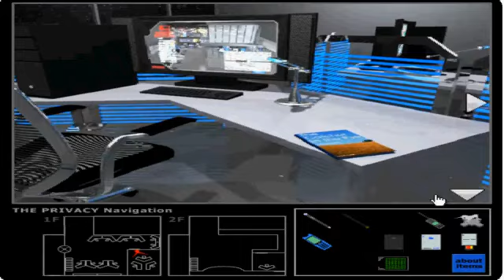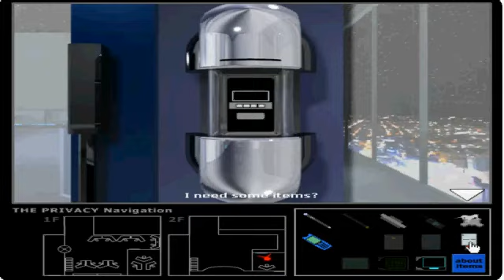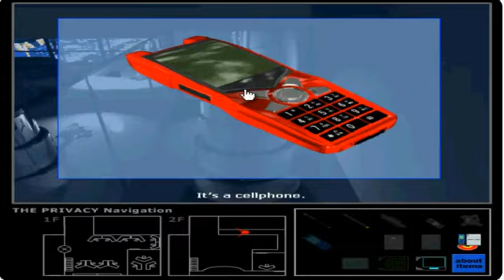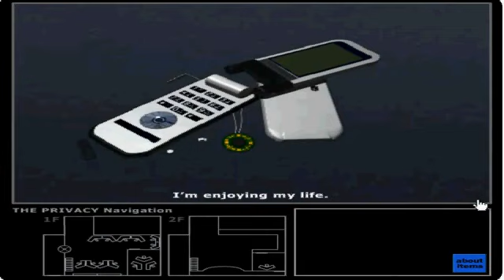the privacy walkthrough-Gotmail